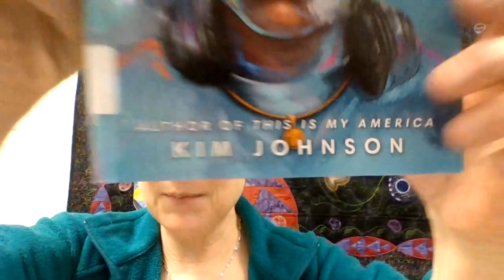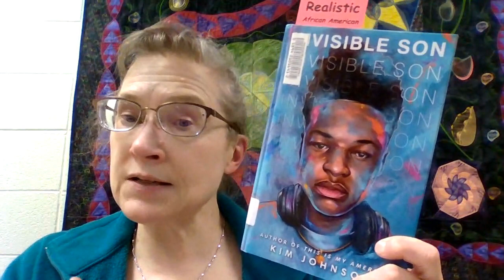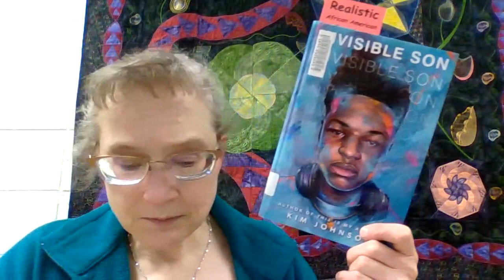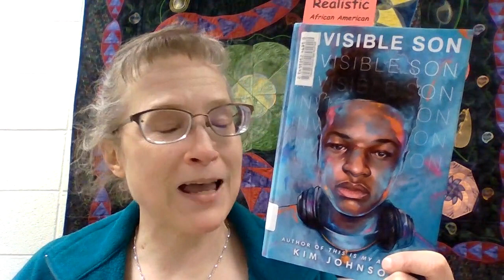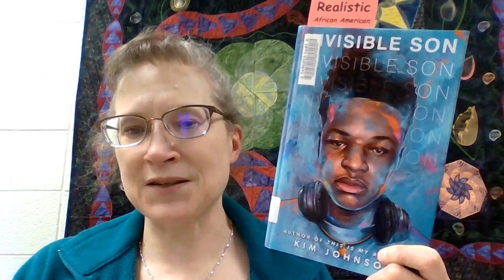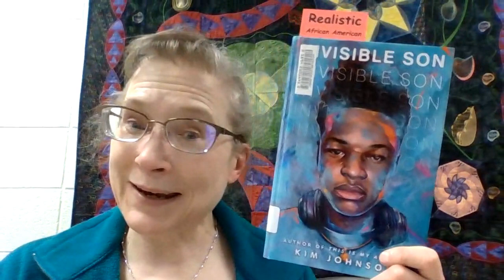Invisible Son by Kim Johnson